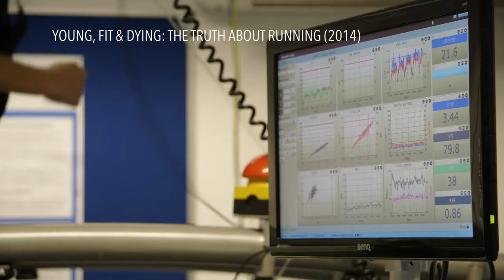BATTLE BOYS: Kickstarter Pitch Video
BATTLE BOYS is an explosive upcoming documentary about the murky world of Australian battle rap.

Our Kickstarter campaign is live as of 5th November 2014! We need the support of the global battle rap community - so get behind us!!!

Battle Boys will be produced by Felicity Mungovan at Go Forth Films and directed by Michael Dorgan.